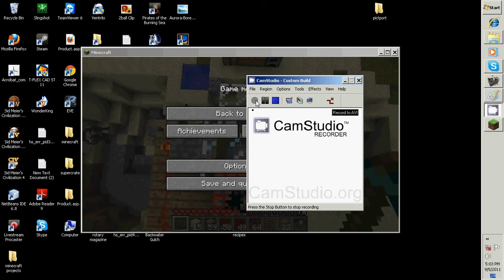Minecraft TNT drilling platform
Demonstrates a simple Drilling platform using TNT to drill a 7*7 block hole straight to bedrock in about 10 minutes

Please Excuse the lack of audio/Quality/Cropping/Video editing, All that will get done one day, but not today, and tomorrow doesn't look good either